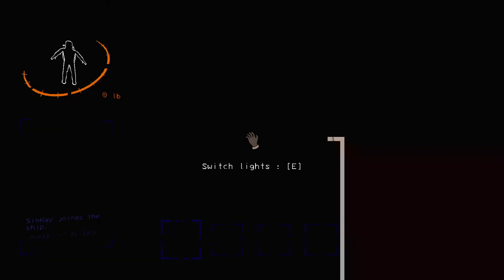Alone and lost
I didn't think it we would get lost so easily lol